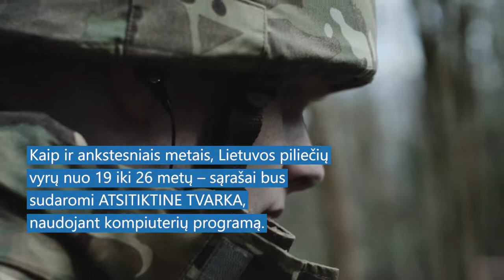2019 metų karo prievolininkai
2019 metų karo prievolininkų sąrašų sudarymą Krašto apsaugos ministerijoje sausio 10 d. stebės keturių visuomeninių organizacijų atstovai.